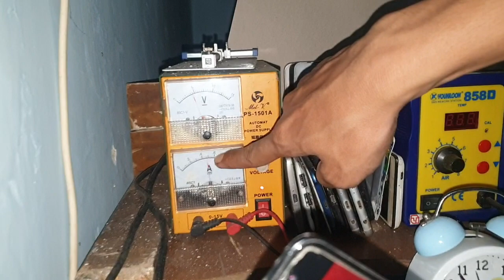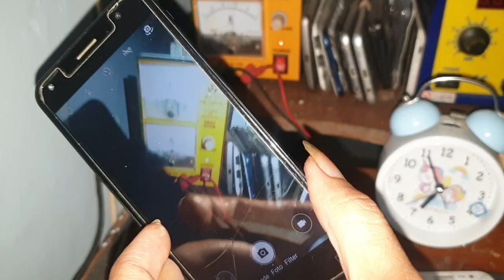Cara Cek Kerusakan Hp Masih Normal apa konslet Matot !!!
semoga bermanfaat
Salam Otomotif

siapa tau hp teman" ada kendala rusak bisa di tanyakan di channel ke 2 ini
APPLE IPHONE 13 PRO 256GB GOOD CONDITIONS FULLSET MULUS SECOND LIKE NEW - GARANSI 3 BULAN dengan harga Rp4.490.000. Dapatkan di Shopee sekarang! Tablet murah baru 11.2inch (RAM12GB+ROM512GB) Tab pro11 layar definisi tinggi komputer tablet belajar hiburan kantor tablet Tablet Android hot sale dual SIM/WIFI tablet merek baru otentik layar pelindung mata dengan harga Rp470.000. Dapatkan di Shopee sekarang! Laptop Lenovo Thinkpad / Intel Core i5 / RAM 8GB 256GB SSD / Windows 10 / Web cam dengan harga Rp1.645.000. Dapatkan di Shopee sekarang!